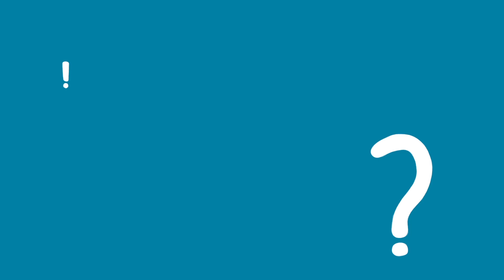BTEC Higher National Student of the Year 2017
The BTEC Awards are an annual celebration of skills-based learning: established to acknowledge the achievements exceptional BTEC students, apprentices, teachers and centres.
Kelly Higgot is a student at Heart of Worcester College, currently studying a BTEC Higher National Diploma in Working with Children and families. Here you can gain an insight into the many ways in which she continuously inspires others and why she has been awarded the BTEC Higher National Student of the Year 2017 award. Find out where a BTEC can take you